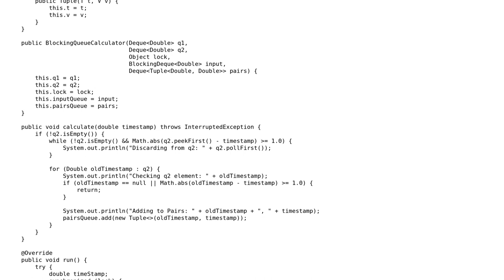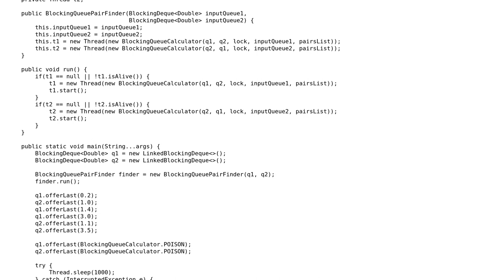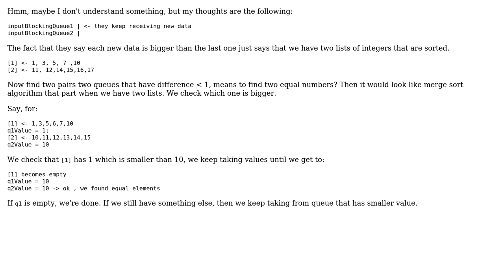Code Review: Find pairs of consecutive numbers fetched from blocking queues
With thanks & praise to God, and with thanks to the many people who have made this project possible! | Content (except music & images) licensed under CC BY-SA | Music | Images & others | With thanks to user zokland user Sergii Nevydanchuk user Jamal user 200_success and the Stack Exchange Network Trademarks are property of their respective owners. You are responsible for your own actions.